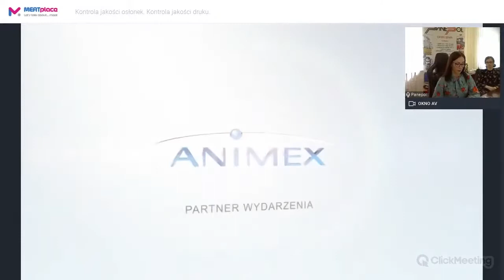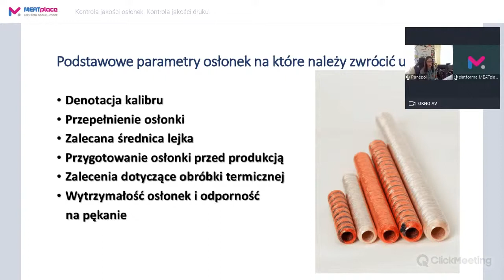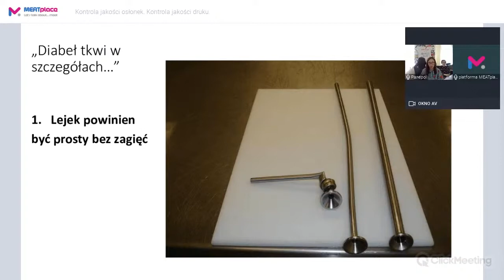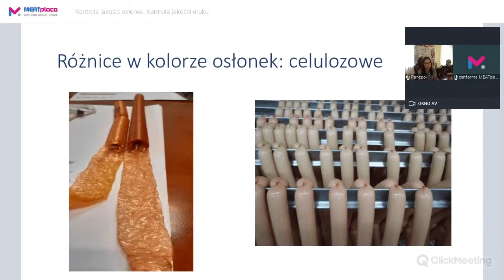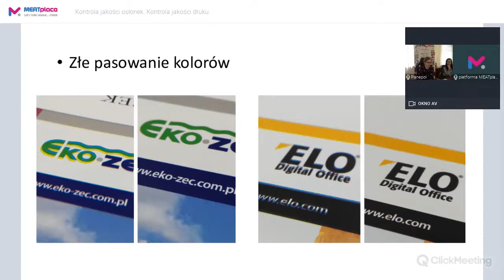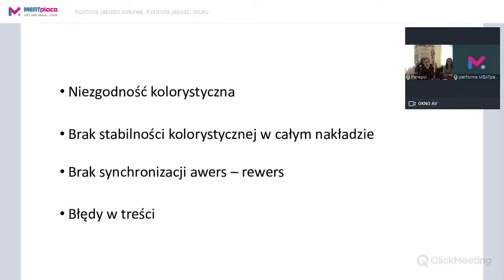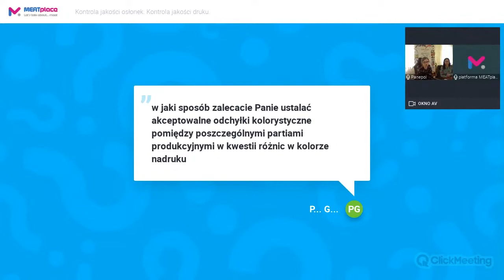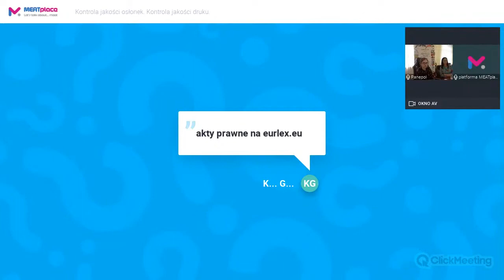Webinar: "Kontrola jakości osłonek. Kontrola jakości druku".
Zapis webinaru z cyklu “3 kwadranse z Ekspertem”, pt. "Kontrola jakości osłonek. Kontrola jakości druku", który odbył się 14 kwietnia 2021 r., na platformie MEATplace.pl